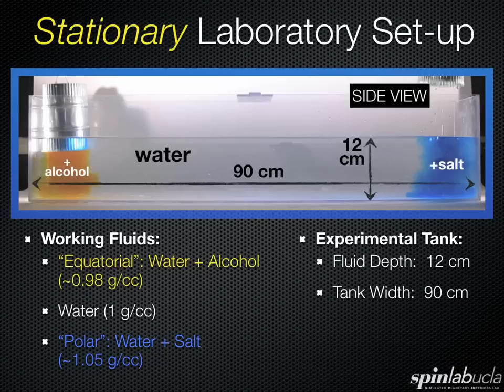Easterlies - Westerlies Analog Experiment (Silent)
Laboratory demonstration showing basic process of atmospheric overturn in a rotating channel.  Heavier dye sinks at one side of the channel, whereas less dense dye rises at the other end.  Instead of uniformly spreading along the top and bottom surfaces, the dye patches are now deflected off to the right of their non-rotating paths by Coriolis accelerations.  This demonstration qualitatively explains the latitudinally-oriented flows (e.g., easterly/westerly flows) associated with the atmosphere's overturning Hadley cell.
(It is also not too shabby of a fluid mechanical analog to the Hall Effect.)